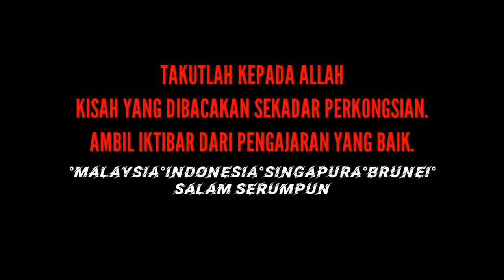EPISOD 82 | RUSA DITEMBAK MENJADI MANUSIA| HANTU BERAMBUT PANJANG | RADIO 12 MALAM | TOK AWANG NGAH